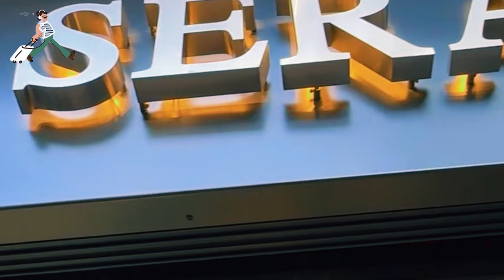ISTANBUL TURKEY TOP TOURIST DESTINATION SULTANAHMET DISTRICT WALKING TOUR | 4K UHD 60FPS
00:00 intro
00:10 çemberlItaş
06:10 Sultan Ahmet metro station
09:00 Hagia Sophia
23:32 Gulhane metro station
32:23 Fatih belediyesi
34:19 Marmaray Sirkeci station

Istanbul, Turkey, is indeed a top tourist destination with a rich history and diverse culture. Sultanahmet District, also known as the Old City or Historic Peninsula, is one of the most popular areas for tourists due to its concentration of historic sites and vibrant atmosphere. Here are some of the top attractions you can explore in the Sultanahmet District:
Hagia Sophia (Ayasofya): This iconic building started as a cathedral, then became a mosque, and is now a museum. Its stunning architecture and historical significance make it a must-visit.
Blue Mosque (Sultanahmet Mosque): Known for its beautiful blue tiles and intricate architecture, the Blue Mosque is one of the most important religious sites in Istanbul.
Topkapi Palace: Once the residence of the Ottoman Sultans, this palace is now a museum housing a vast collection of Ottoman artifacts, including jewelry, weaponry, and religious relics.
Basilica Cistern: An ancient underground water reservoir that's both intriguing and atmospheric. Its rows of columns and dimly lit ambiance create a unique experience.
Hippodrome of Constantinople: This historic square was the center of Byzantine life and has several ancient monuments, including the Egyptian Obelisk and the Serpent Column.
Grand Bazaar: One of the world's oldest and largest covered markets, where you can shop for a wide variety of goods, from carpets and textiles to spices and jewelry.
Spice Bazaar (Egyptian Bazaar): Another bustling market where you can find an array of spices, sweets, and Turkish delights.
Suleymaniye Mosque: This mosque offers a panoramic view of Istanbul and is an architectural masterpiece designed by the famous Ottoman architect Mimar Sinan.
Istanbul Archaeological Museums: A complex of three museums housing an extensive collection of historical artifacts, including pieces from ancient Mesopotamia, Egypt, and Anatolia.
Gülhane Park: A peaceful park located next to Topkapi Palace, offering a nice escape from the city's hustle and bustle.
Museum of Turkish and Islamic Arts: Located in Ibrahim Pasha Palace, this museum displays a remarkable collection of Islamic art and artifacts.
Arasta Bazaar: A smaller and quieter alternative to the Grand Bazaar, where you can find high-quality carpets, textiles, and handicrafts.
Exploring the Sultanahmet District allows you to immerse yourself in Istanbul's rich history and culture, making it an unforgettable part of your visit to Turkey. Don't forget to try some delicious Turkish cuisine in the area's many restaurants and street food stalls as well.